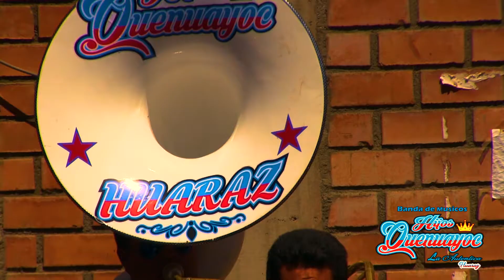Banda de Musicos Hijos de Quenuayòc "La Autèntica Huaraz" tema MI LLAVERITO DR 2017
CONTRATOS Ciudad de Huaraz - Los Olivos 2da curva Huaraz celulares 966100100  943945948 #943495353
Director: SANTOS GUERRERO CELESTINO
MOSTRAR MÁS